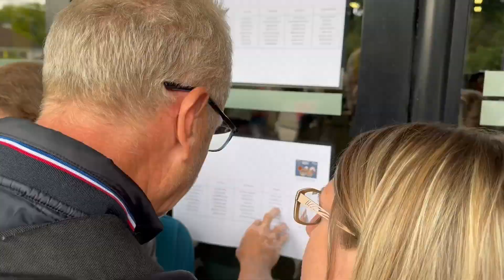Journée du Mandat 2024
Une journée dédiée à tous les collaborateurs du Groupe Nutriset, pour sortir du cadre, se rappeler de qui nous sommes, être fier, préparer l’avenir et faire collectif !

Cette année, le sport et la nutrition étaient mis à l'honneur, deux thématiques qui nous tiennent à cœur, et particulièrement en cette année olympique.

Énergie et implication : un duo gagnant dans cette journée importante qui fait vivre notre mandat de lutter contre la malnutrition.